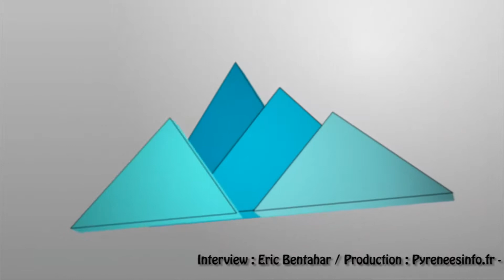[DEPARTEMENTALES] Laval et Siani Tarbes 1 PS (12 mars 2015)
Dans le cadre des élections Départementales des 22 et 29 mars 2015, la rédaction de HPyTv et pyreneesinfo.fr vous proposent une série d'interviews des candidats dans les Hautes-Pyrénées. Frédéric Laval et Virginie Siani sont les candidats du PS et du PRG sur le canton de Tarbes 1.
Par HPyTv, la télé de Tarbes et des Hautes-Pyrénées.